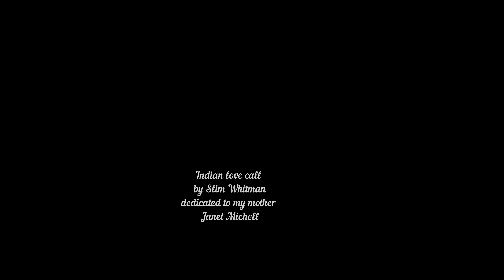Cruze the dove, her story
The turkey king rules! So does Cruze! @shelleysfarmdownunder